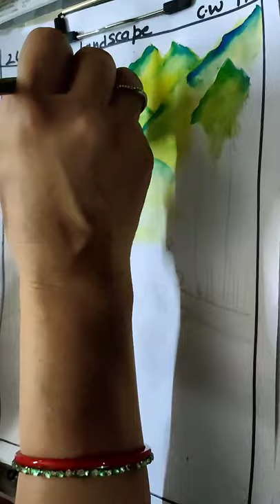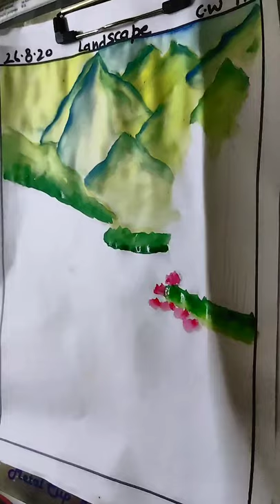Landscape Drawing (Class 9th)